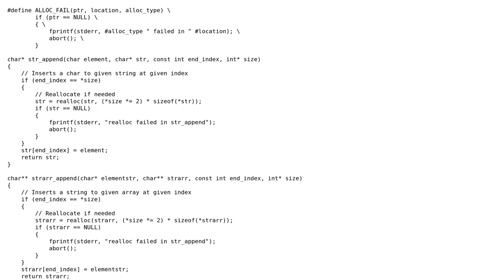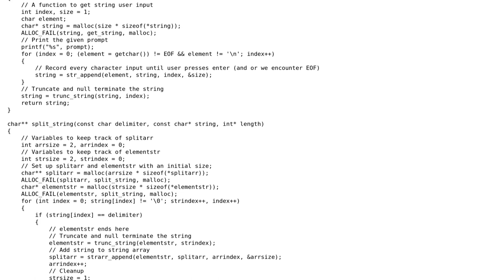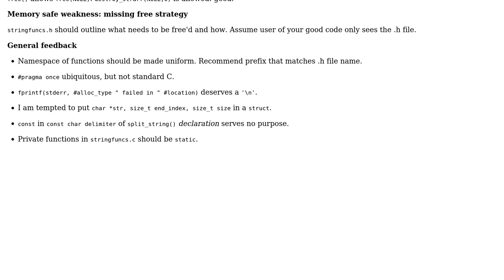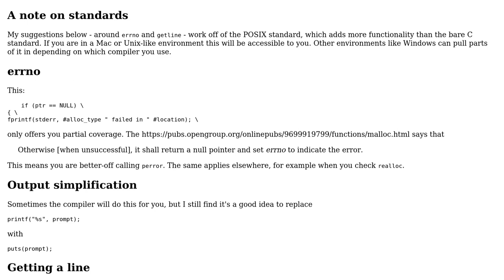String input and split functions in C (2 Solutions!!)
String input and split functions in C

With thanks & praise to God, and with thanks to the many people who have made this project possible! | Content (except music & images) licensed under CC BY-SA | Music | Images & others | With thanks to user Reinderien user chux - Reinstate Monica user Chase and the Stack Exchange Network Trademarks are property of their respective owners. You are responsible for your own actions.